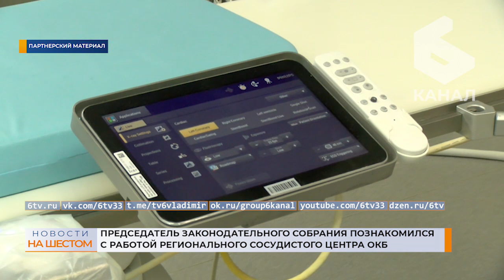Председатель Законодательного Собрания познакомился с работой Регионального сосудистого центра ОКБ